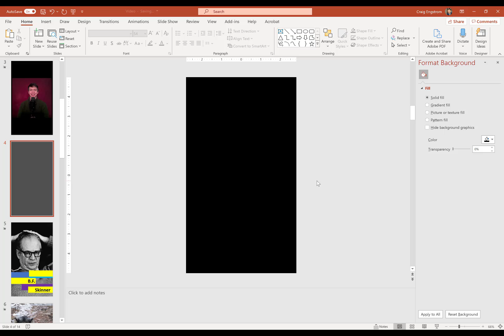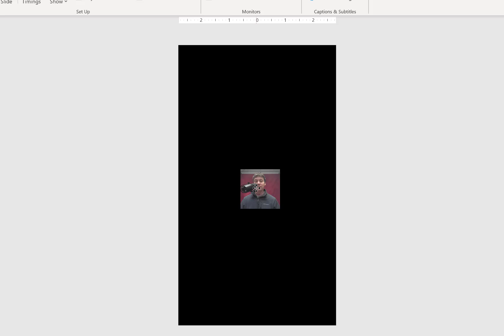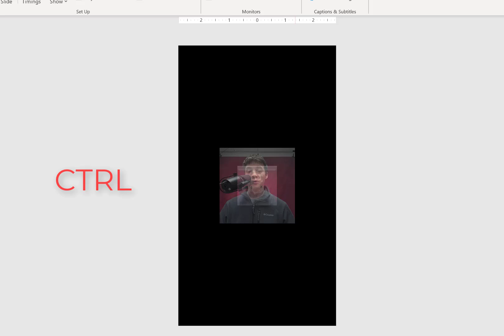Record a Video in PowerPoint - Lesson 7 of 16 of Playlist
This is video 7 of 16 of the YouTube Playlist Course I created on how to produce Vertical videos in PowerPoint for Youtube Tiktok, Instagram Stories. Skip videos you don't need.

In this video, I cover how to create a record video in PPT with the record slide show feature.

Pictures by Pexels.com or Canva.com